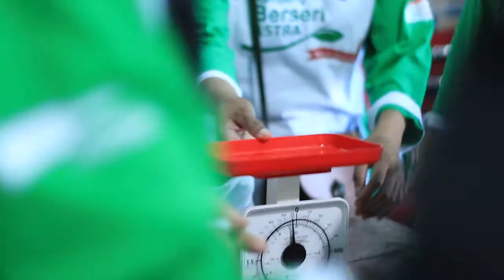PROGRAM DESA SEJAHTERA | KERJASAMA ANTARA ASTRA INTERNASIONAL DENGAN LP2M IAIN AMBON | BANDA NEIRA